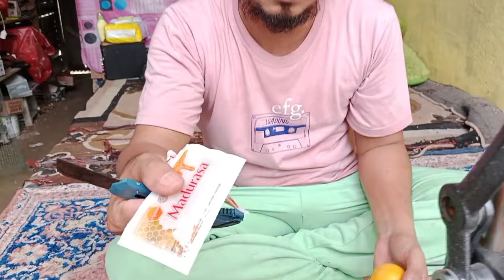SPECIAL, orange juice mixed with honey for baby moby monkeys